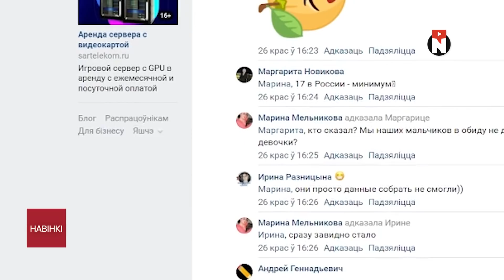Россия опозорилась в рейтинге / Новинки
00:00 События, место которым в Новинках
01:13 Беларусь хочет завоевать Китай... с помощью дешёвого вина
03:17 Россия опозорилась в рейтинге
04:25 В России открыли музей конвоирования
06:38 В Красноярске стражи правопорядка воюют с девчатами
07:20 Белорусы против смертной казни. Но не все...
09:35 Беларусь тоже захлестнула волна победобесия

TRC20 - USDT и любые активы в сети Tron
TPikcfnXwhPgT537cU213uuJT4VpSsiU38

Любые активы в сети BNB-BEP20, ETH-ERC20, Avalanche:
0x9e672c14fefd6B50fC8c593d41e6bac32334fF0c

BTC
1B4PyGtaEy52iX19eHTj6aRREJ8V8Er93L